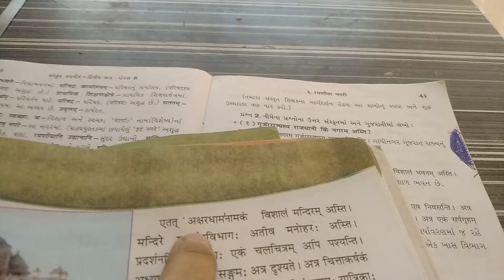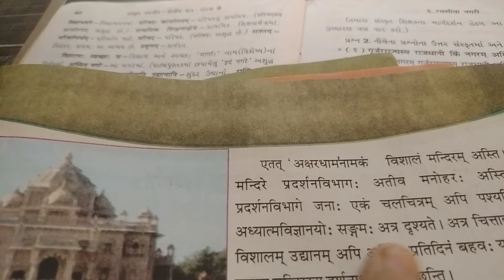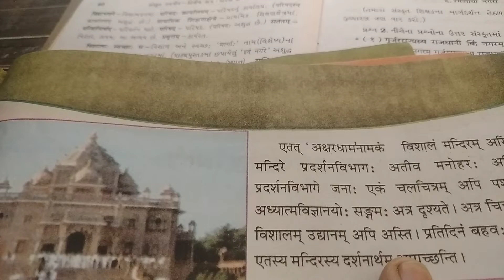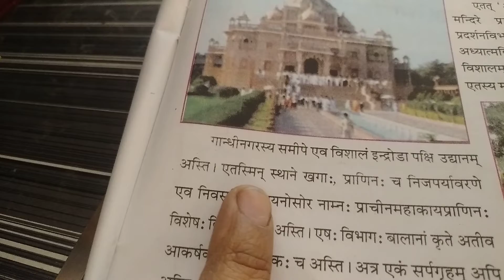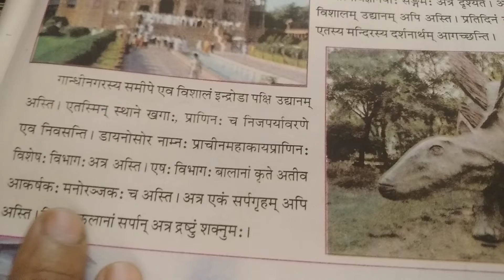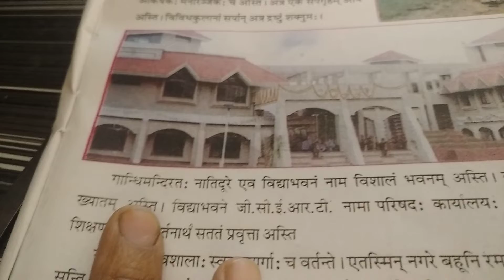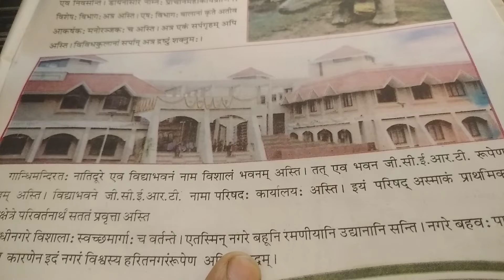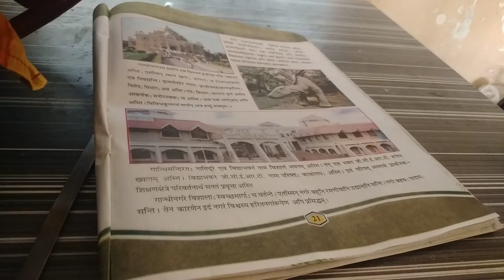8A Sanskrit lesson 6